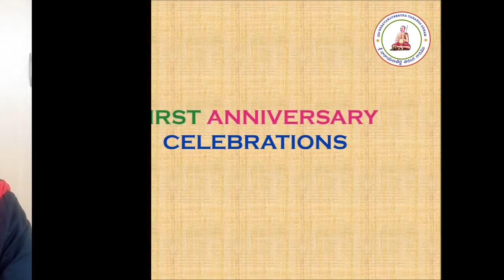TARANGAM - KALYANA GOPALAM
Artist.       Smt. Madhura Viswanath
Ragam.    Sindhubhairavi
Talam.      KhandaChapu